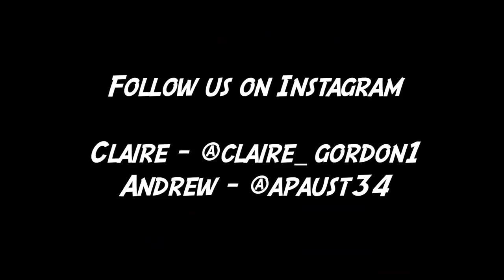Junk Food vs. Healthy Food Mystery Challenge